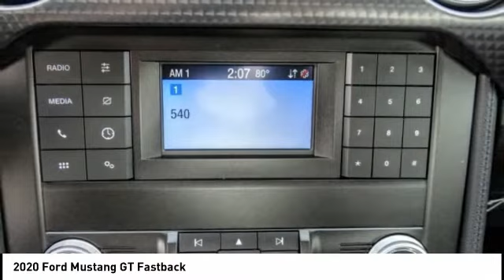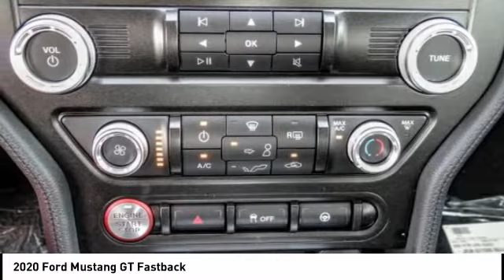2020 Ford Mustang Fontana, Chino, Norco, Moreno Valley, San Bernardino, CA FL1357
2020 Ford Mustang GT Fastback

16005 VALLEY BLVD.

SUNRISE FORD FONTANA: PROUDLY SERVING FONTANA, CHINO, NORCO, MORENO VALLEY, SAN BERNARDINO, AND SURROUNDING SOUTHERN CALIFORNIA LOCATIONS. THIS RAPID RED 2020 Ford MUSTANG IS EQUIPPED WITH A 8 Cylinder Engine, MANUAL TRANSMISSION, AND RECEIVES AN ESTIMATED 15 City/24 Hwy MPG. FONTANA, CA 92335. FONTANA, CA  CHINO, CA  NORCO, CA  MORENO VALLEY, CA  SAN BERNARDINO, CA 2020 Ford MUSTANG GT Fastback Stock #: FL1357 | VIN: 1FA6P8CF2L5130640 | 2020 Ford Mustang GT Fastback Sunrise Ford Fontana